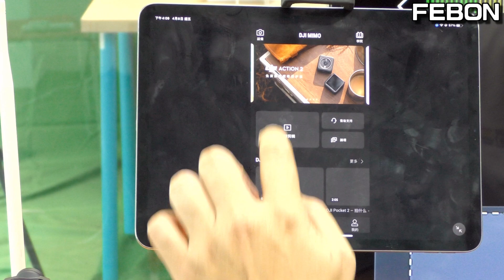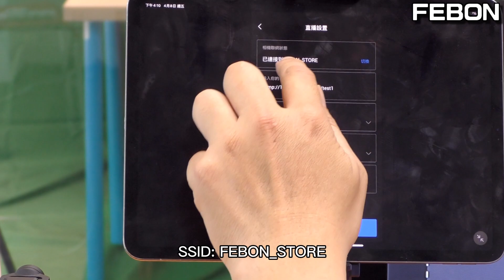Dji Pocket 2 connect to Yolobox pro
turn dji pocket 2 into HDMI output.
I use RTMP to hdmi adapter. turn local rtmp of dji pocket 2 into hdmi